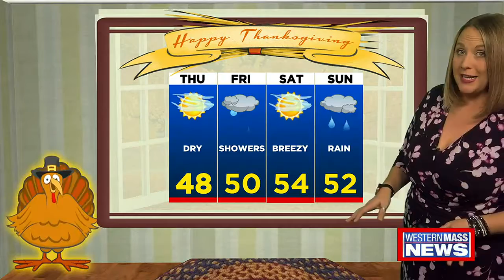Janna’s Tuesday afternoon forecast